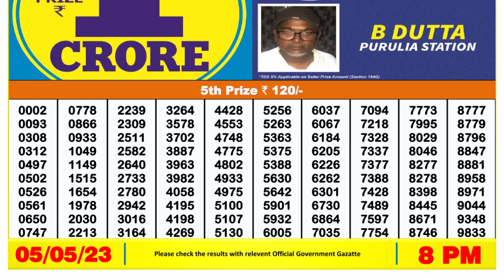Dear Lottery Sambad 8pm today 05.05.23 Nagaland State Lottery Result